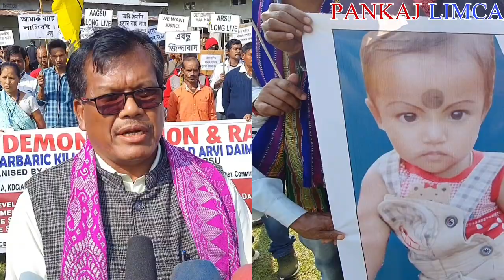বন্দাপাৰাত ৰাজপথত উত্তাল প্ৰতিবাদ, কেইবাটাও সংগঠনৰ ।চাওক সবিশেষ ভিডিঅটিত।